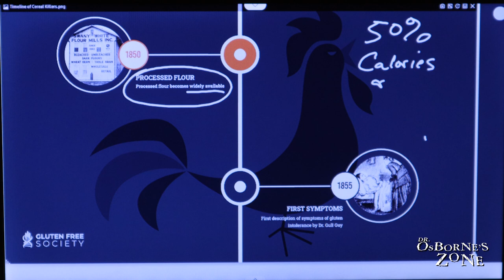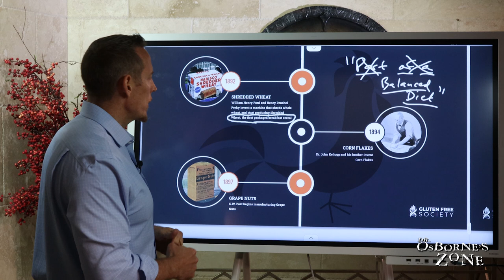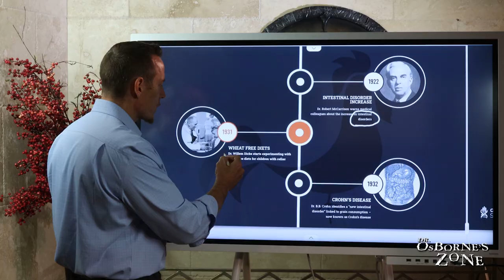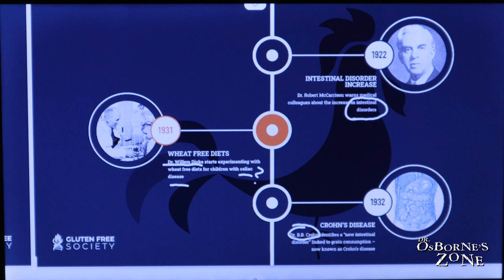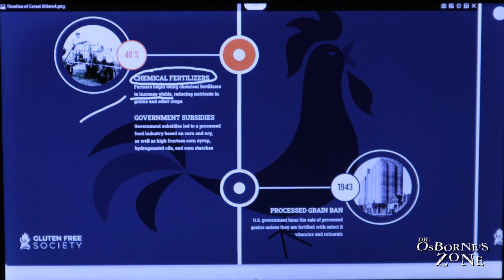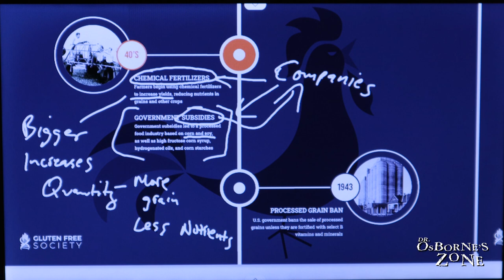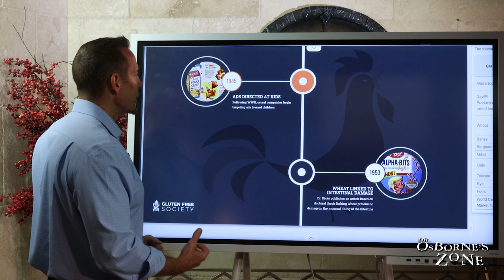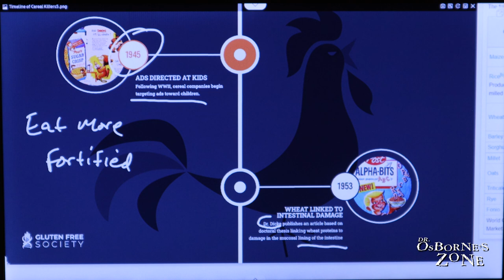Getting Real About Cereal: A History Lesson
Many people consider cereal to be "part of a balanced breakfast".  However, recent research from across the globe shows a prevalence toward the increase in celiac disease and gluten sensitivity. We know the problem is growing. The big question on every one’s mind is – WHY?

Do YOU know the dark story behind how cereal came to be so well regarded?  This video might just change the way you look at the supposed "breakfast staple".